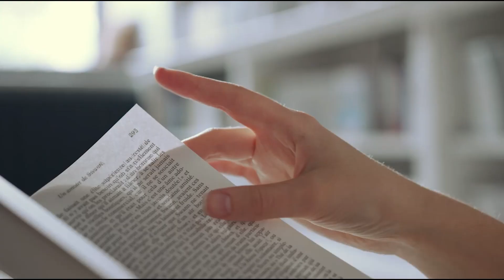Kisah HEBAT Sanawi , Gak Lulus SD. Punya 700 Karyawan dan Omset Milyaran/Bulan.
🔥 JOIN BISNIS ANTI GAGAL by Yayang Sundawa
Untung Besar dan Anti Rugi Anti Gagal